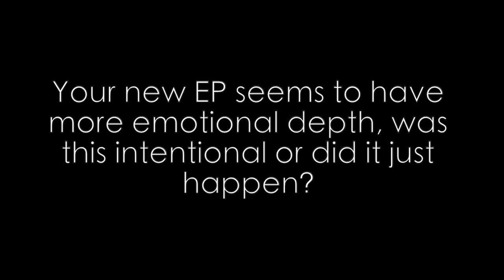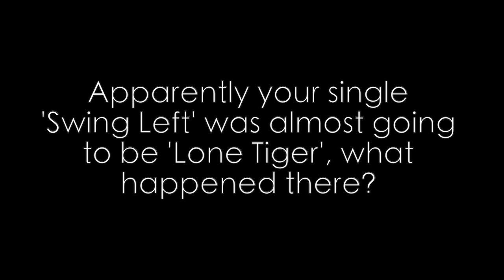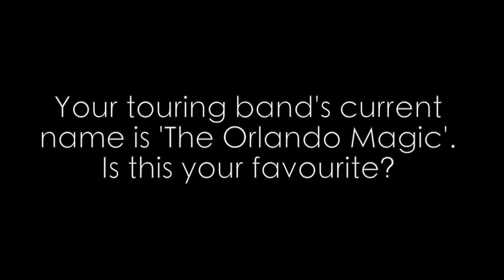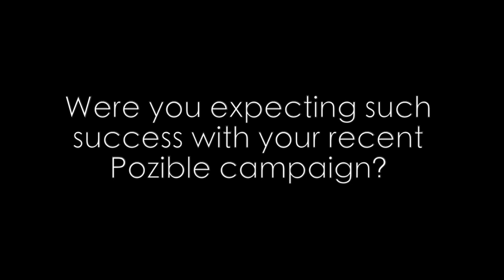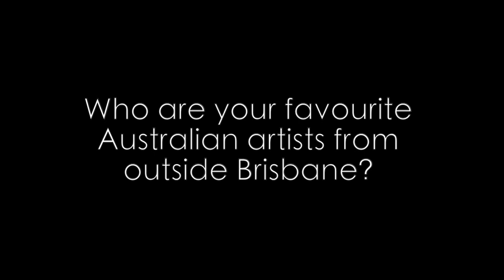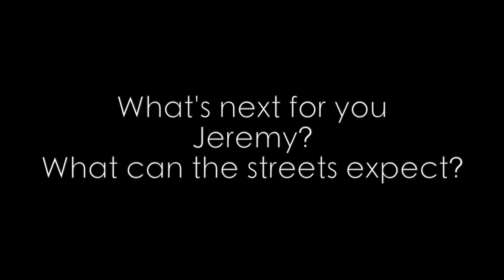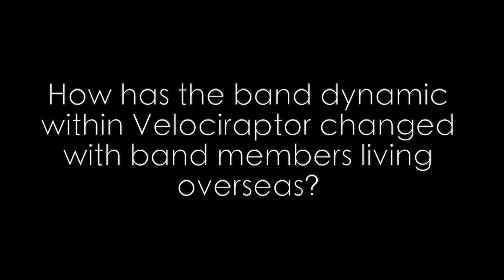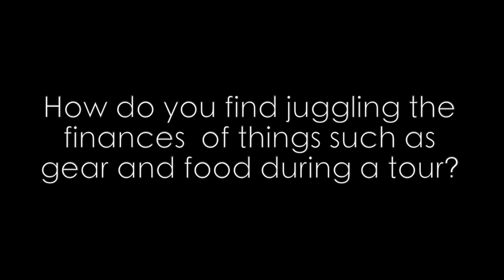JEREMY NEALE [INTERVIEW]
We sat down and had a chat with dreamboat Jeremy Neale

Filmed and edited by Kurt Pleavin and Jasper Tomlins